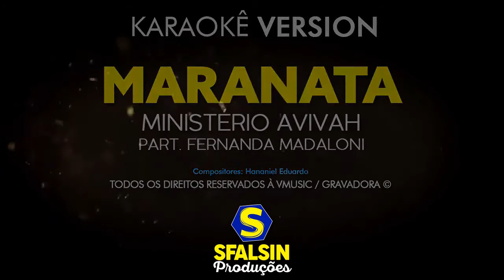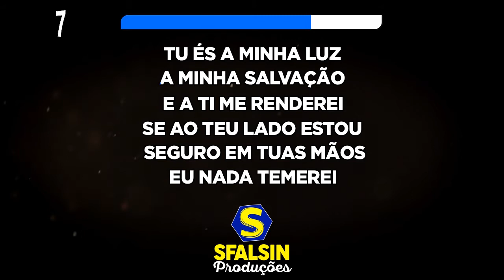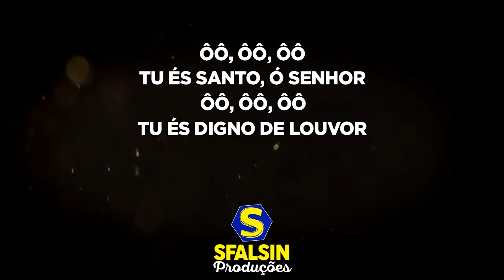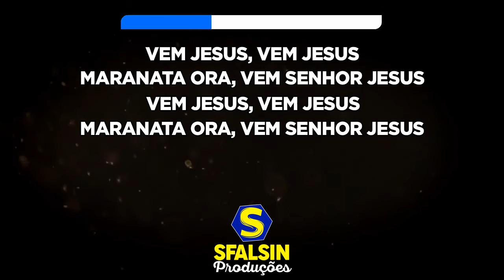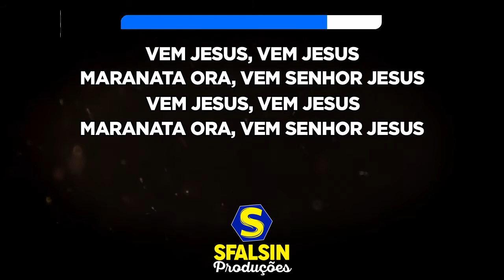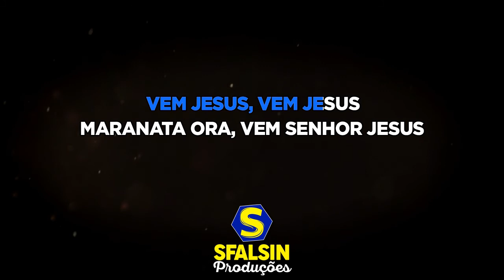MARANATA - Ministério Avivah Part. Fernanda Madaloni (KARAOKÊ VERSION) | (c/ backvocal)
Playback adquirido / produzido por
Cristo Karaokê / SóPlaybacks

ATENÇÃO!!!

(Hananiel Eduardo)

Tu és a minha luz
A minha salvação
E a Ti me renderei
Se ao teu lado estou
Seguro em tuas mãos
Eu nada temerei

Ôô, ôô, ôô
Tu és Santo, ó Senhor
Ôô, ôô, ôô
Tu és digno de louvor

Só em Ti confiarei
Eu nada temerei
Em frente eu irei
Pois eu sei que vivo estás!
E um dia voltarás
Do céu pra nos buscar
Para sempre reinarás, aleluia!

A minha salvação
Eu nada temerei

Eu nada temerei
Pra sempre reinarás, aleluia!

Vem Jesus, vem Jesus!
Maranata ora, vem Senhor Jesus!